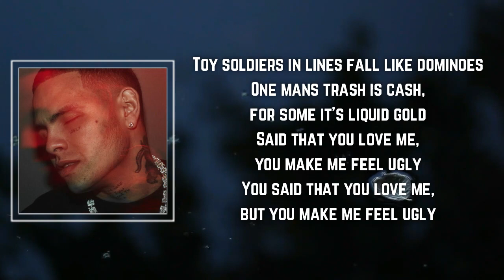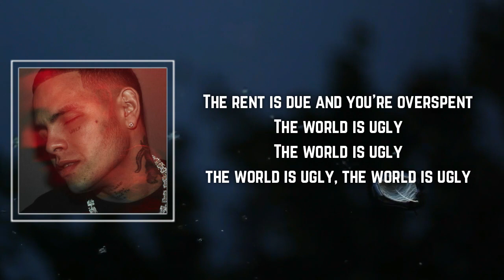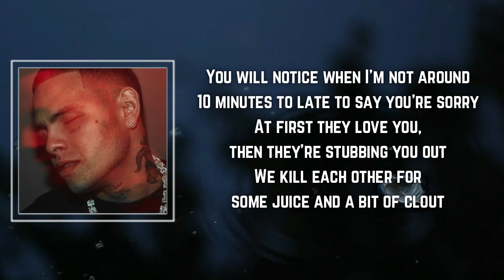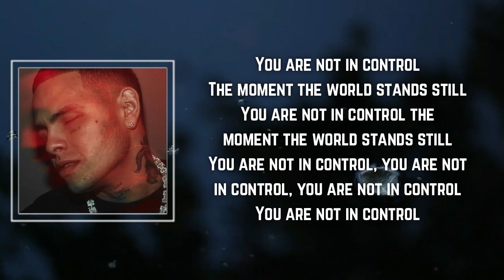slowthai - UGLY Lyrics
UGLY by slowthai
Album: Ugly

UGLY Lyrics:

Toy soldiers in lines fall like dominoes
One mans trash is cash, for some it's liquid gold
Said that you love me, you make me feel ugly
You said that you love me, but you make me feel ugly

TV screens, adverts, and the grown men
Crying like infants for no reason
People make mountains out of mud hills
Boys with their toys, and flexing their muscles

U-G-L-Y
U-G-L-Y
U-G-L-Y
U-G-L-Y
U-G-L-Y

U-G-L-Y
U-G-L-Y
U-G-L-Y
U-G-L-Y
U-G-L-Y

When pigment's a depiction of class
When your body has to be wine glass
You drop your guard, you realise it's hard
It's ugly
Loving is brittle, plastic but soft in the middle
The same as Skittles
When vultures perch with a piercing grin
Your boss won't fuck off and you're on the brink
The rent is due and you're overspent
The world is ugly
The world is ugly, the world is ugly, the world is ugly

U-G-L-Y
U-G-L-Y
U-G-L-Y
U-G-L-Y
U-G-L-Y

U-G-L-Y
U-G-L-Y
U-G-L-Y
U-G-L-Y
U-G-L-Y

I'm sick of toying with a broken idea
I'm sick of thinking there's a reason I'm here
We're just puppets in a simulation
With a pipe dream like a pipe bomb in the 80s
White screen, being brainwashed to a regime
Stuck getting lead like we're dogs out the kennel
All this trauma in the name of a medal

U-G-L-Y
U-G-L-Y
U-G-L-Y
U-G-L-Y
U-G-L-Y

U-G-L-Y
U-G-L-Y
U-G-L-Y
U-G-L-Y
U-G-L-Y

You will notice when I'm not around
10 minutes to late to say you're sorry
At first they love you, then they're stubbing you out
We kill each other for some juice and a bit of clout

In progress we test man-made devices
Getting tired of migrants, the only ones trying
You will stare in admiration
You will stop what you're doing
Cut the tension with a butter knife
You are not in control
The moment the world stands still
You are not in control the moment the world stands still
You are not in control, you are not in control, you are not in control

U-G-L-Y
U-G-L-Y
U-G-L-Y
U-G-L-Y

U-G-L-Y
U-G-L-Y
U-G-L-Y
U-G-L-Y
U-G-L-Y

U-G-L-Y
U-G-L-Y
U-G-L-Y
U-G-L-Y
U-G-L-Y

UGLY
UGLY slowthai
slowthai UGLY
UGLY Lyrics
UGLY Lyrics slowthai
UGLY By slowthai
UGLY to slowthai
slowthai to UGLY
slowthai Songs
slowthai New Song
Lyrics to UGLY